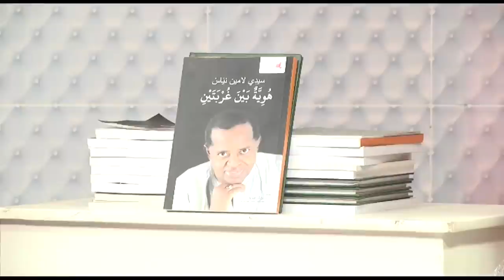NDOGU MAK KI "Abdoulaye WADE" N°01